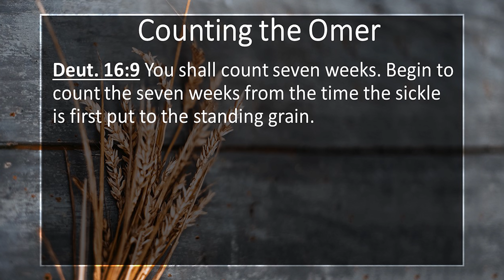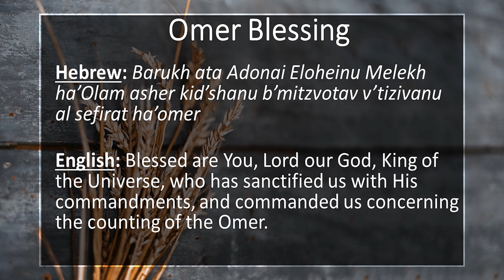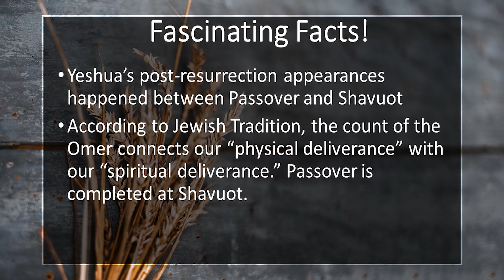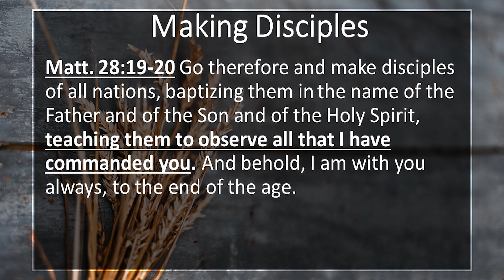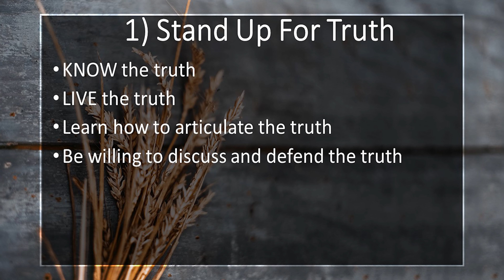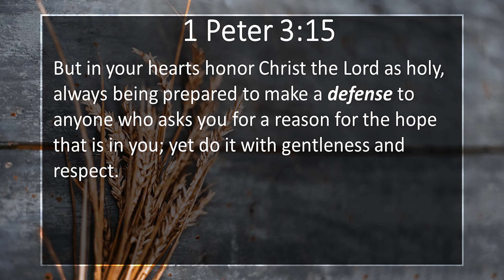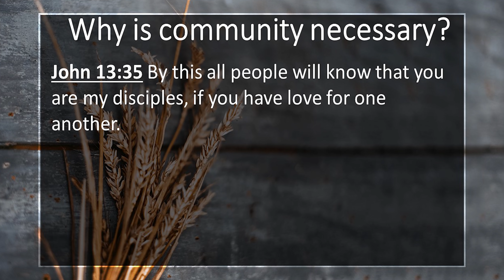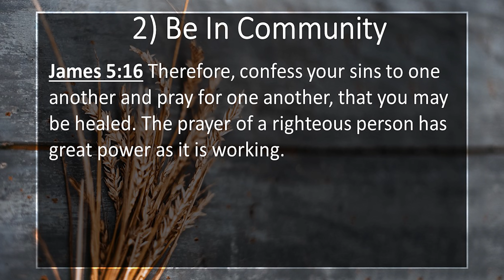Go and Make Disciples • David Wilber | Founded in Truth Ministries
Did you know that God put you on this earth to fulfill a purpose? Indeed, and that purpose is revealed in the feast days that are outlined in the Bible. In this message, David Wilber speaks on the counting of the omer and how it relates to the Great Commission given to us by our Messiah.